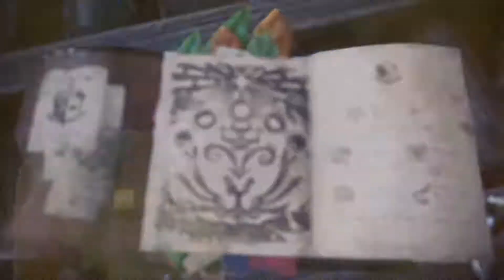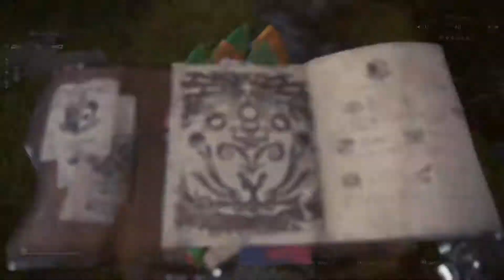Monster Hunter World : Expedition into the Coral Highlands (Hunt a Tzitzi-Ya-Ku)